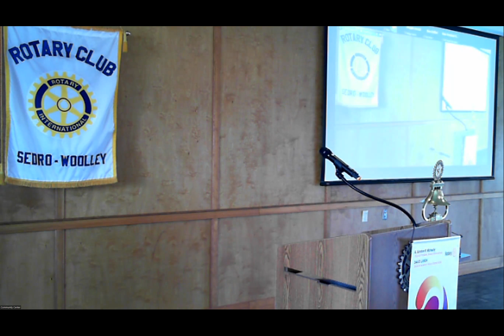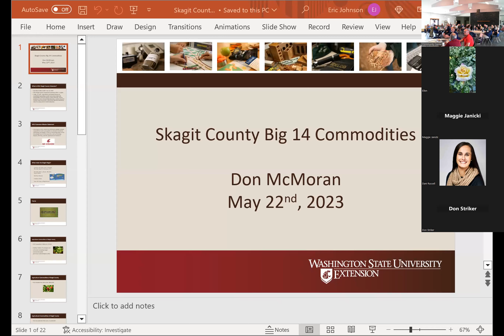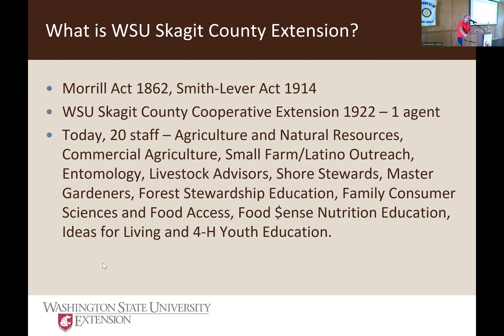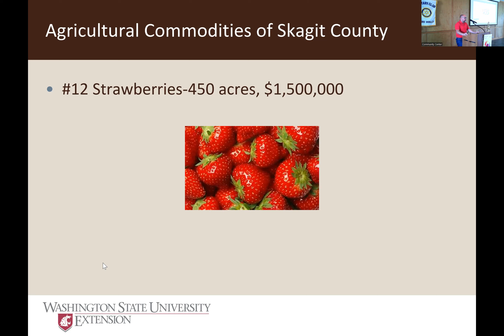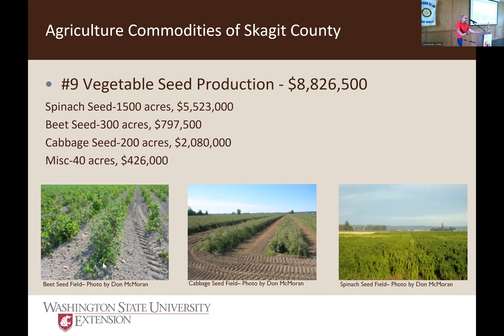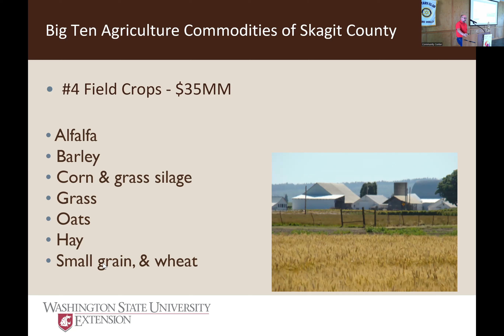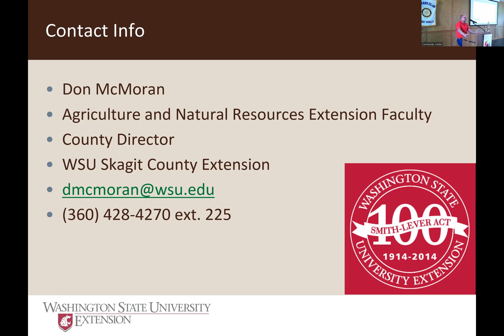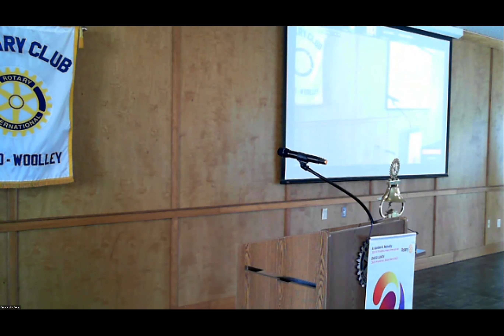Sedro Woolley Rotary Meeting 8 10 2023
Donny McMoran, Director of the Skagit WSU Extension